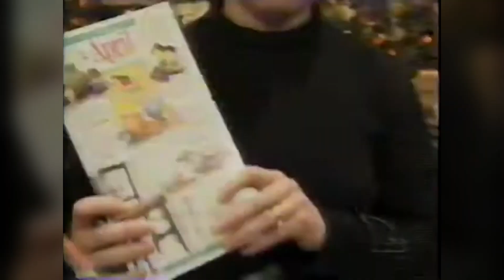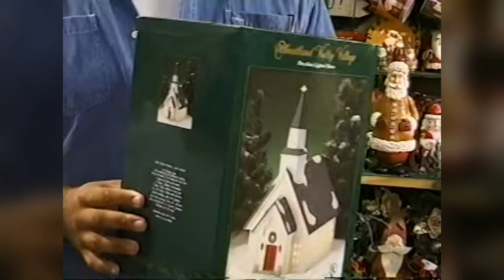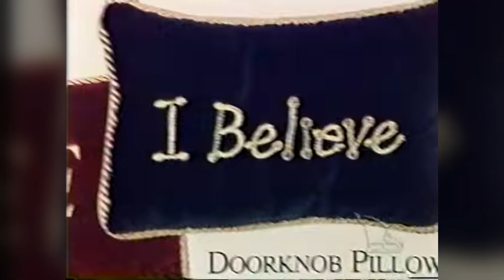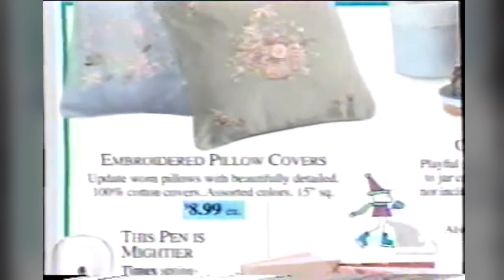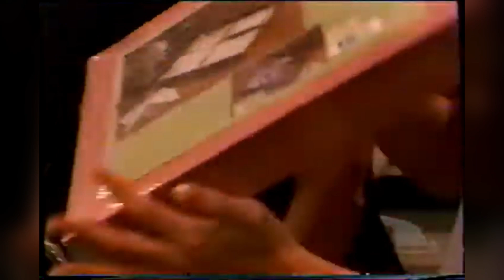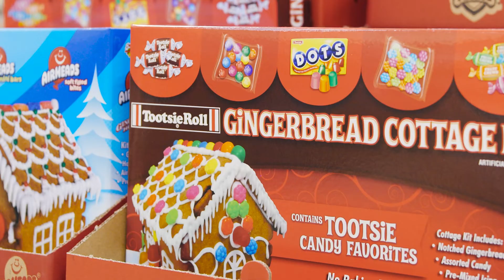Mini Logo History: Christmas Tree Shops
In 1970, Charles Bilezikian and his wife Doreen opened the first Christmas Tree Shops in Yarmouth Port, Massachusetts on Cape Cod. The original location comprised three separate buildings: the Front Shop, the Back Shop, and the Barn Shop (which mostly sold penny candy), hence the pluralization of the store's name. The first complex, which the Bilezikians lived above, was on Route 6A, and it was open seasonally in the spring through early fall.

Beginning in the 1980s, the chain began expanding beyond Cape Cod, growing to reach eight stores by 1984. That year, the company purchased the Cape Cod Coliseum and converted it to a warehouse. The chain then entered Connecticut with a store in Manchester in September 1993.

In the mid-1990s, Christmas Tree Shops introduced a series of commercials in which the chain's customers were recorded showcasing items they purchased, paired with the soon-to-be-famous jingle, "Don't you just love a bargain?". This campaign lasted well into the 2000s.

The chain was acquired by Bed Bath & Beyond in 2003, though the Bilezikians remained involved in its executive operations. Under Bed Bath & Beyond, the chain began to expand beyond New England, arriving in Bed Bath & Beyond's native New Jersey, followed by Delaware and Pennsylvania. The chain entered the Midwest, with stores in Michigan and Ohio.

The original stores on Route 6A were closed in January 2007, though the site is now occupied by stores owned by the Bilezikians' son Greg.[9] Some of the earlier Cape Cod stores, as in West Dennis, were dwarfed by newer-built stores.

In 2013, Christmas Tree Shops introduced a new brand and store format called Christmas Tree Shops andThat! with the name change intended to avoid confusion in new markets unfamiliar with the store. By 2016, the name was shortened to simply "andThat!" for all new stores opened under Bed Bath & Beyond.

In November 2020, Bed Bath & Beyond sold Christmas Tree Shops and its Middleborough, Massachusetts distribution center to Handil Holdings, a private company, for an undisclosed amount. A year later, in November 2021, the company opened nineteen pop-up holiday-themed stores across the United States; these remained open through January 3, 2022.

On May 4, 2023, following the collapse of its former parent company, Bed Bath & Beyond, Christmas Tree Shops announced that it was preparing to file for Chapter 11 bankruptcy protection; the chain and its parent company, Handil Holdings, filed for Chapter 11 bankruptcy the next day, May 5. Ten underperforming stores were closed following the filing, in hopes of allowing the company to restructure operations and emerge from bankruptcy by August.

However, after the company defaulted on a loan used for its restructuring, it was eventually announced that unless a buyer could be found for the chain by July 5, the chain would liquidate and close all remaining stores. With no buyer found, liquidation sales began at all stores nationwide on July 7, with gift cards and coupons being honored through July 21. During liquidation, multiple websites and Facebook accounts impersonated the chain (which did not sell online), prompting the company to publicly disavow any online retailer using its name. The chain was also widely accused of falsely inflating regular prices before clearance discounts were applied.

The last stores closed permanently on August 12, 2023. Four days later, the chain's bankruptcy case was formally converted to Chapter 7, as proceeds from liquidation sales fell short of targets. Many employees accused the company of failing to pay bonuses promised for work during liquidation sales; the judge presiding over the Chapter 7 case later ordered Hilco, the liquidator, to issue the promised paychecks.

As a result of the liquidation, a planned new store in Bohemia, New York, which was slated for a summer 2023 opening, never opened.

Source: Wikipedia, Some Words Were Edited With Grammarly